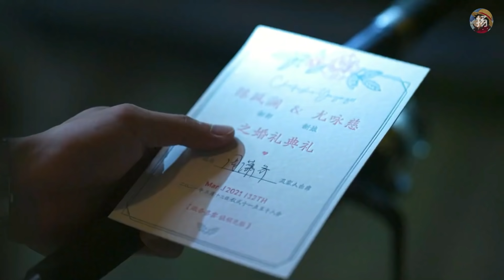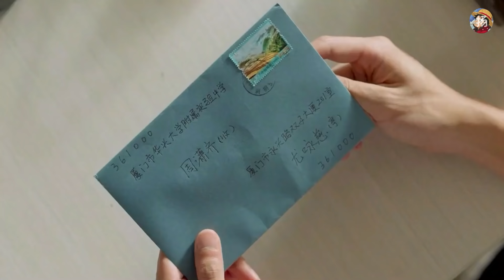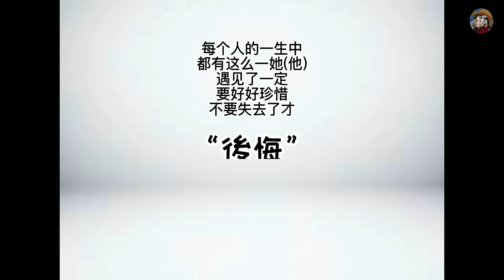嘉宾+特别邀请MV 你的婚礼版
第一次剪辑影片影片希望大家喜欢
第一首→张远-嘉宾 0:00 第二首→橘子妹-特别邀请 3:38